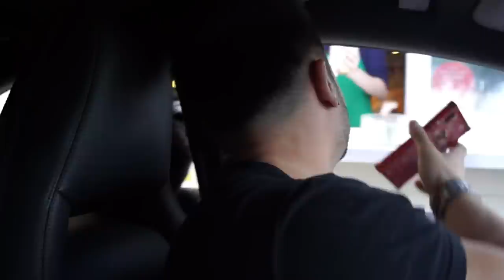Meeka The Husky’s First Easter Egg Hunt!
Hi friends! Welcome to our EASTER VLOG! 💕

Today Meeka The Talking Siberian Husky and her friend Zelda went on an Easter Egg Hunt! Meeka argued with her owners for the eggs! Meeka also got a puppacinno today! 🥚😱😍 It was so cute how they played together! Meeka & Zelda the husky are ALWAYS playing together outside!

Who do you think won the Easter egg competition?!